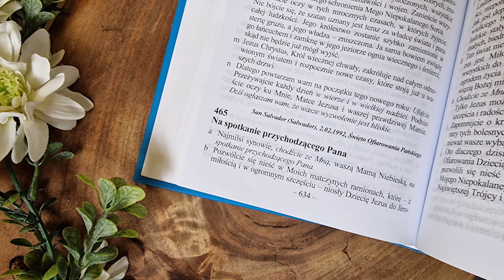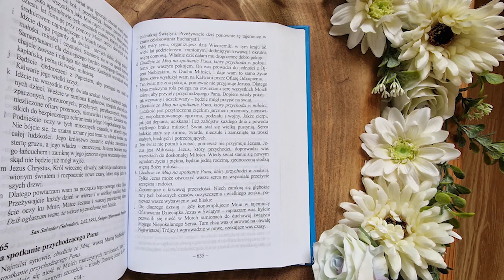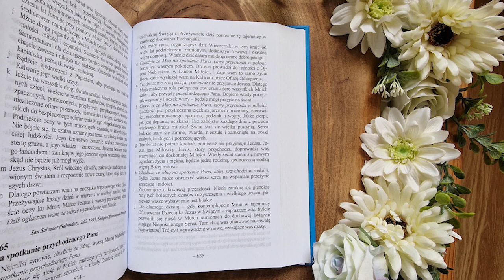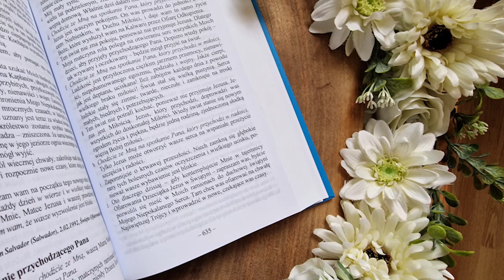Proroctwa Maryi na czas próby Kościoła i świata | Ks. Gobbi [465] NA SPOTKANIE PRZYCHODZĄCEGO PANA